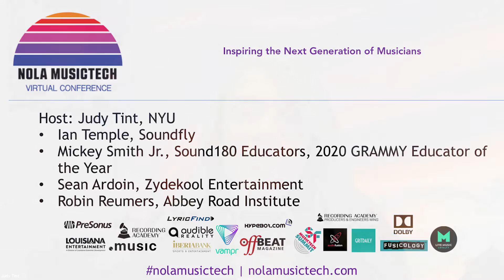Inspiring the Next Gen of Musicians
Attorney and NYU Professor Judy Tint is joined by artist Sean Ardoin, 2020 Grammy Educator of the Year Mickey Smith, Jr., mastering engineer Robin Reumers with Abbey Road Institute, and Ian Temple, founder of Soundfly on the NOLA MusicTech session Inspiring the Next Generation of Musicians.